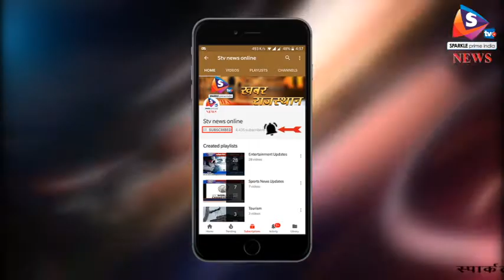दिल्ली - मालदीव में इमरजेंसी का हुआ ऐलान, जज समेत कई गिरफ्तार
मालदीव में जारी आपातकाल को देखते हुए विदेश मंत्रालय ने सोमवार को देश के नागरिकों को सलाह दी है कि वे मालदीव की अनावश्यदक यात्रा पर न जाएं। मंत्रालय ने मौजूदा हालात को देखते हुए प्रवासियों को अलर्ट किया है।
 मालदीव में राष्ट्रपति अब्दुल्ला यामीन ने 15 दिनों के लिए आपातकाल का एलान कर दिया है। यंहा राजनेताओं की धरपकड़ तेज हो गई है। इस के तुरंत बाद पूर्व राष्ट्रपति मोमून अब्दुल गयूम को गिरफ्तार कर लिया गया। वह मौजूदा राष्ट्रपति अब्दुल्ला यामीन को पद से हटाए जाने के लिए अभियान चला रहे थे। देश के चीफ जस्टिस अब्दुल्ला सईद और सुप्रीम कोर्ट के एक अन्य जज को भी गिरफ्तार कर लिया गया है।
 गौरतलब है कि कुछ दिन पहले ही मालदीव की सुप्रीम कोर्ट ने पूर्व राष्ट्रपति मोहम्मद नशीद समेत 9 लोगों के खिलाफ दायर याचिका को खारिज कर दिया था और इन राजनेताओं की रिहाई के आदेश भी दिए थे। इसे राष्ट्रपति यामीन ने मानने से इंकार कर दिया था। मालदीव के चीफ जस्टि स अब्दुषल्लान सईद ने मालदीव्सं बार एसोसिएशन को सूचित किया है कि किसी भी समय सुप्रीम कोर्ट के बिल्डिं ग में सेना घुस सकती है। सुओद ने ट्वीटर के जरिए चीफ जस्टिुस को संबोधित कर ताजा हालातों की जानकारी दी और अपनी जिंदगी को खतरे में बताया है ।